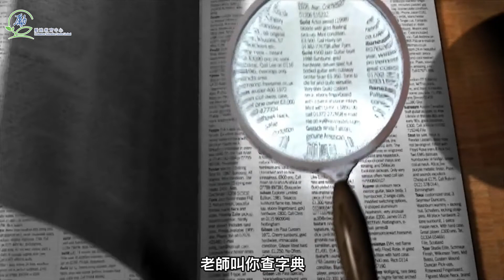【孫子兵法之學習全攻略】第十六集－學習方法（七）